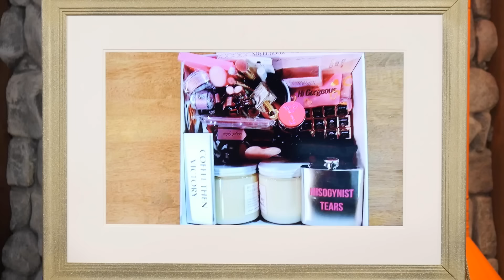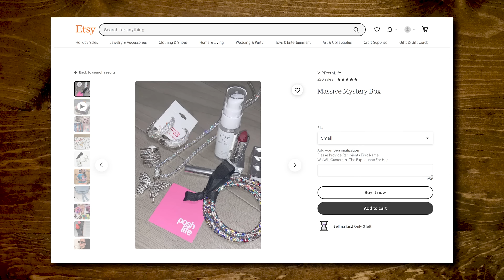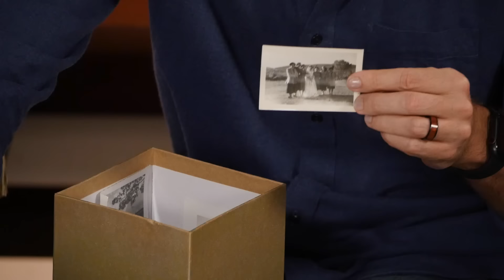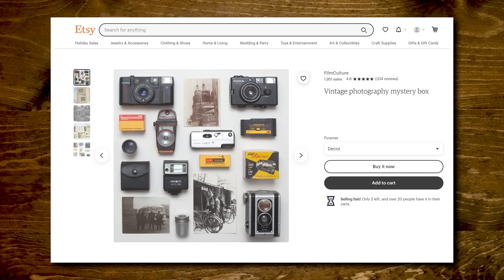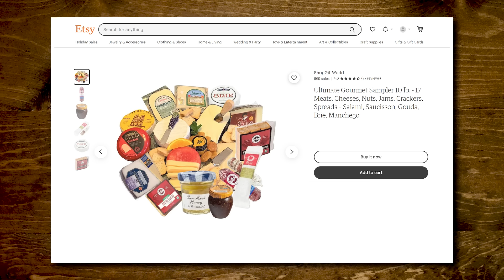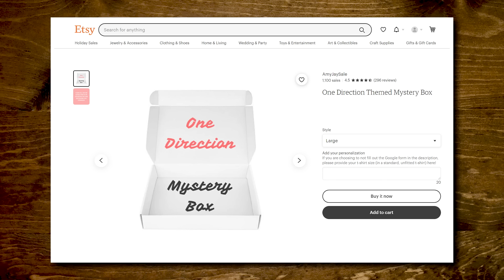Cheap Vs. Expensive Mystery Box (Challenge)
Today, we're taking a look inside internet mystery boxes. GMM # 2080